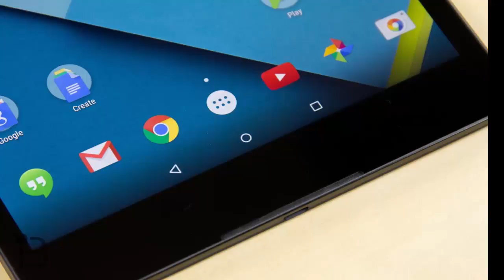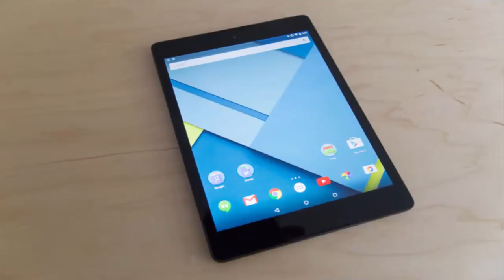Google Andromeda tested on Nexus 9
Google may or may not have another surprise in store for both Android and Chrome OS fans this coming October 4th. But whether it is revealed together with the HTC-made Pixel smartphones or not, the growing evidence of the Andromeda OS’ existence is enough to generate both excitement and worry. As has been reported before, Andromeda is allegedly the much rumored and prophesied fusion of Android and Chrome OS, and apparently it’s already being tested on a Nexus 9, coincidentally also made by HTC.

The Nexus 9 is already two years old and practically discontinued, so take that “fact” with a grain of salt. If anything, it does hint that Andromeda isn’t just a moonshot project but one that already has a few traces of it even in Android 7.0 Nougat. In fact, Android code already mentions “Andromeda” several times.

One of the places where the name is used is in the Surface CompositionTest.java, which is code that tests graphics performance of devices. Based on the code, Android has a minimum requirement of 4.0, while Andromeda requires an 8.0. Why it needs a higher score is still a mystery, but the Nexus 9 at least manages to pass, barely with 8.8.

How Andromeda would combine Android and Chrome OS is still a matter of conjecture, but Google itself seems to already be setting the stage for such a combination. It has added Android app support for Chrome OS and has adapted Chrome OS’ seamless updates on Android.